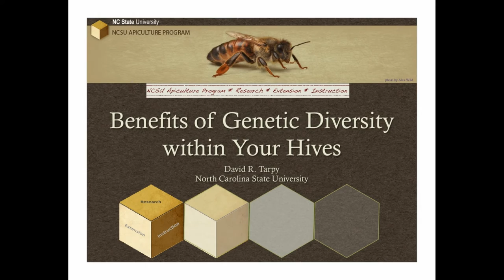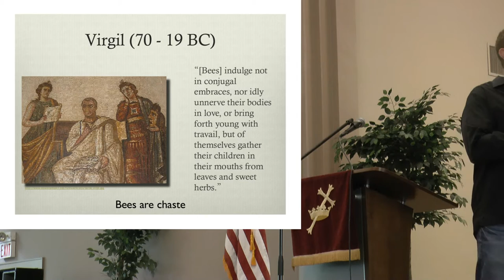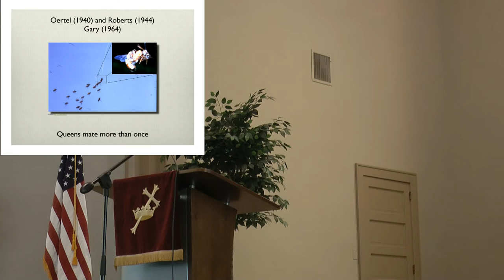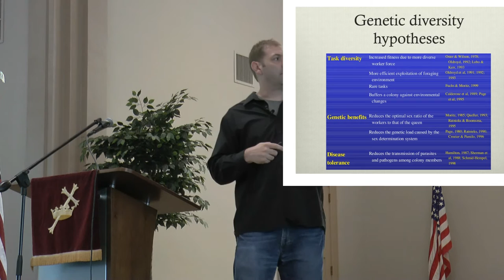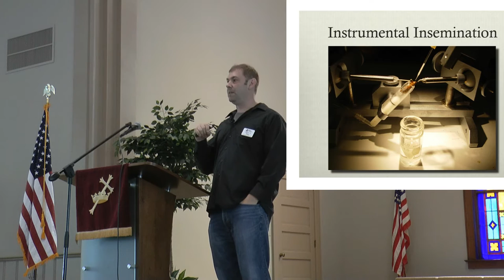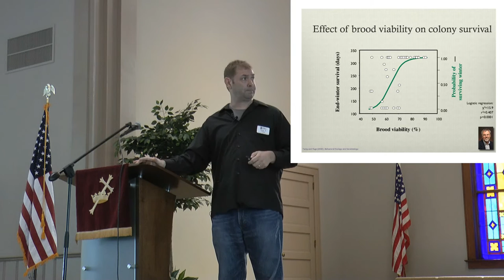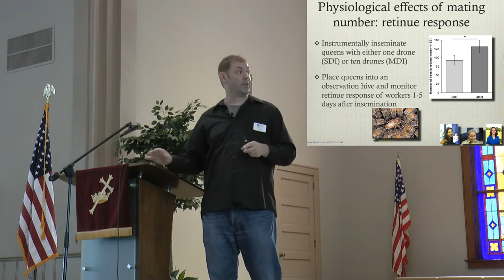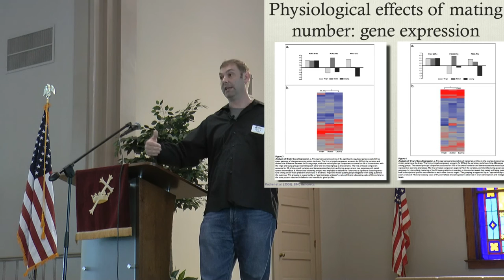Dr. David Tarpy - Benefits of Genetic Diversity within Your Hives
A New Jersey Beekeepers Association (NJBA) Presentation.  Recorded June 6th, 2015 - Basking Ridge NJ.